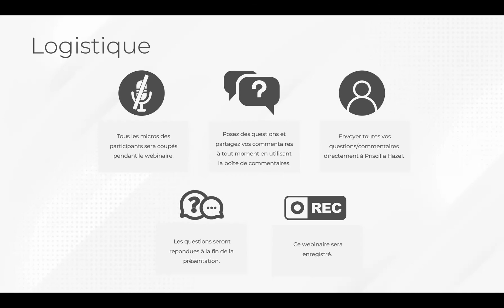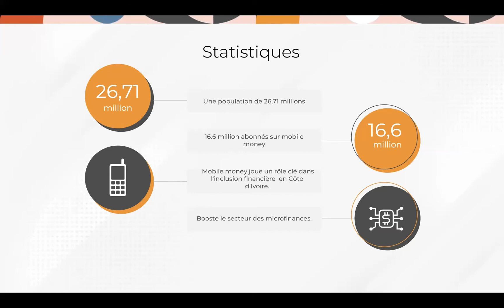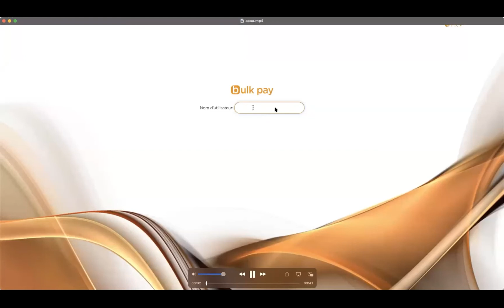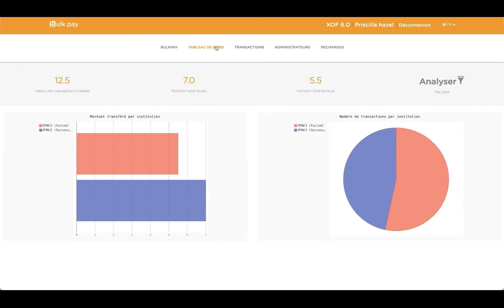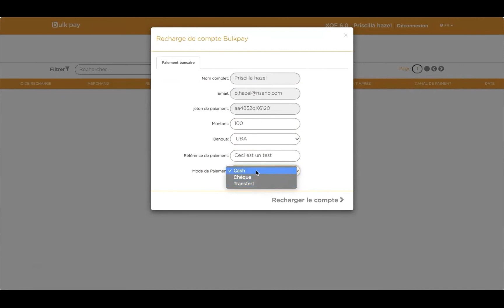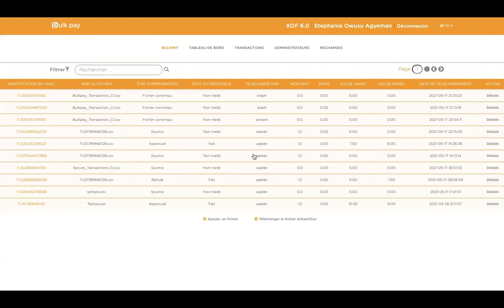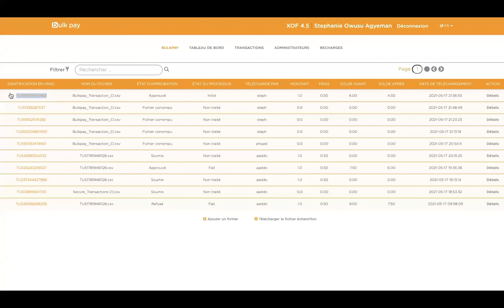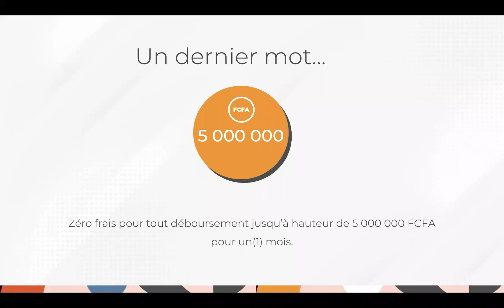Lancement de Bulkpay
Bulkpay est un service qui permet de faire des dépôts en masse en en temps réel sur des portefeuilles mobile money quelque soit le réseaux.